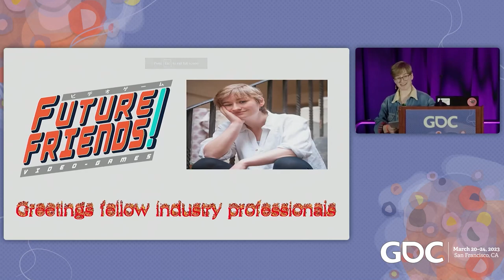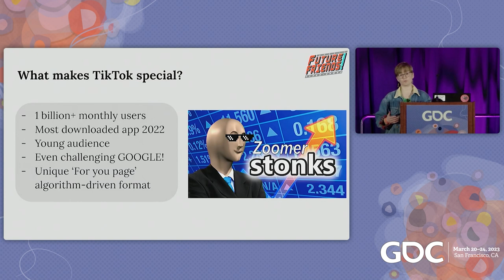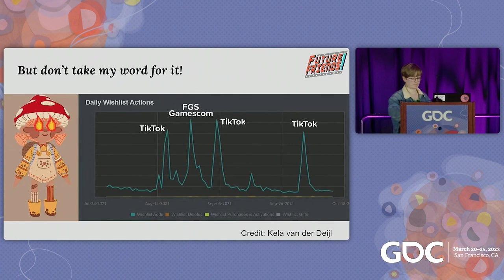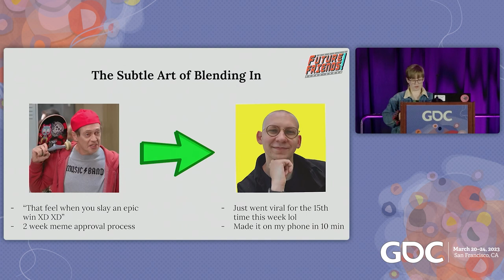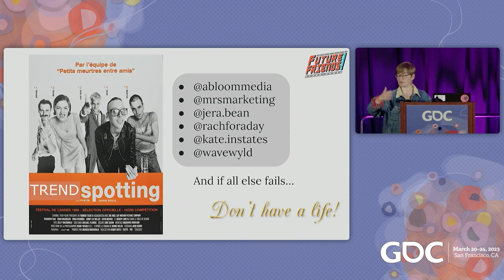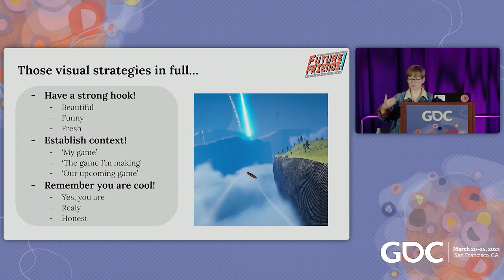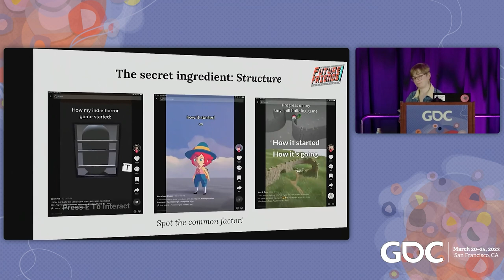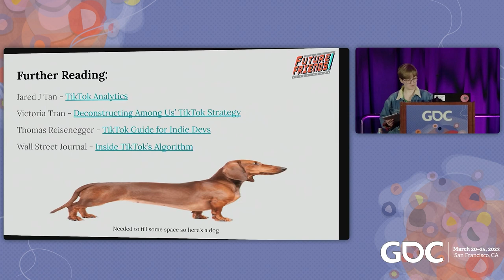Finding Your Voice on TikTok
In this GDC 2023 talk, Grace Curtis breaks down everything you need to know about TikTok, from the technical questions (how the hell do I share a draft?) to the bigger, more existential concerns (how do I carve out my own space on the platform?). She explains how to grab attention, win trust, and convert views into sales—all from the comfort of your smartphone.

The all-virtual GDC Showcase is happening this June 27-29!